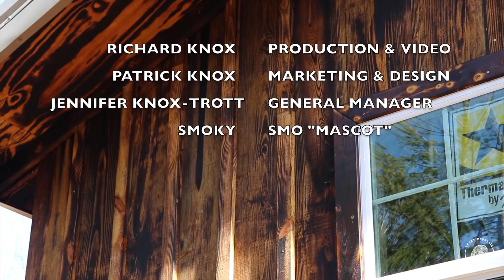CABIN SIDING, WINDOW AND TRIM | OFF GRID TIMBER FRAME CABIN | WOODWORK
In this diy timber framing video, we are working on the construction of the off grid timber frame cabin homestead in the Great Smoky Mountains using both modern and traditional hand tools in the woodwork, improving self reliant skills and are beginning to install the exterior of the cabin and using reflective barrier along with insulation for the home. Mortise and tenon are the basic frame work on the 7 x 7 post and beam along with the 7 x 10 beams that support the floor joist. We hope you will follow us through the final stages of the cabin build, chicken house, root cellar, basecamp and future barn for the homestead.

20" Axe
13" Hatchet
KIT PAGES: